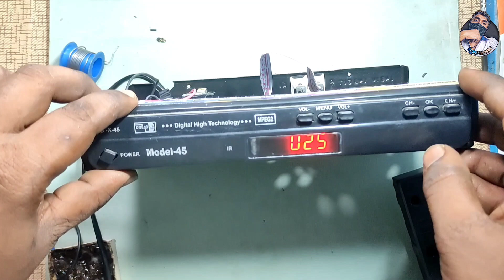Free dish Repairing । d2h power supply । dish repair kaise kare